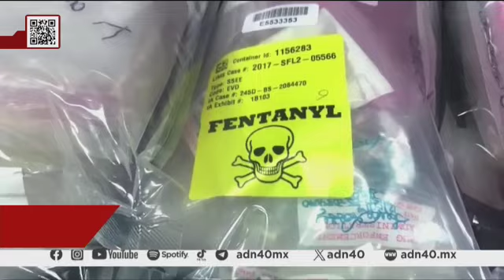EU afirma que el fentanilo sí se fabrica en México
Todd Robinson,  subsecretario antidrogas de EU, asegura que él ha visto cómo se produce fentanilo en laboratorios clandestinos en México y  que los esfuerzos de México en la lucha contra el fentanilo aún son insuficientes.